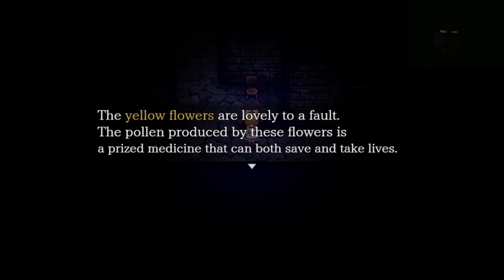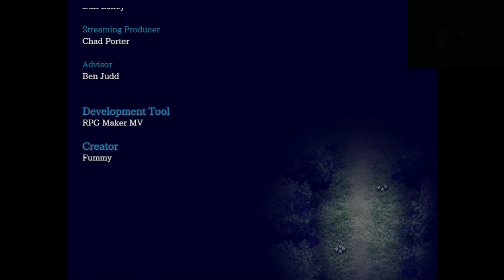Sadness And Betrayal: The Witch's House (FINALE)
Going back to an old classic for Spooky Month. Strife, loss, and more. All wrapped up in a crazy twist ending!